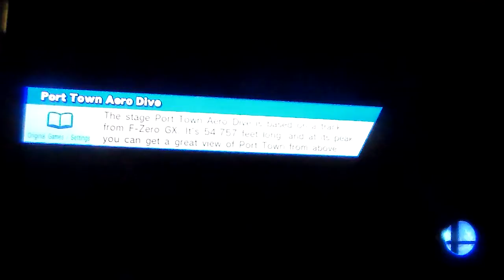Smash Bros. for the Wii U part 11: New year, new Smash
After seven months, P1ggy and Cloud are back to playing Smash.

(No, we don't have Ultimate. I gave my copy to G-Man)